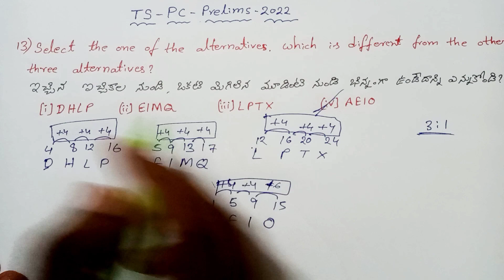Classifications Reasoning | Odd man out Reasoning Tricks